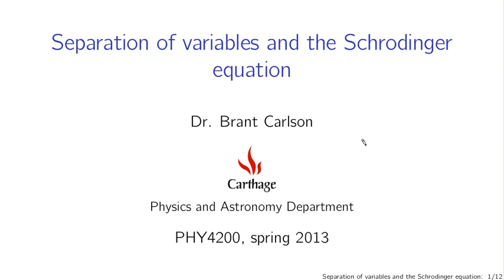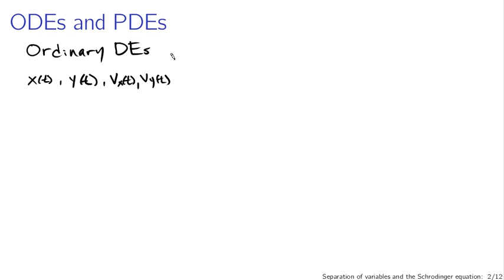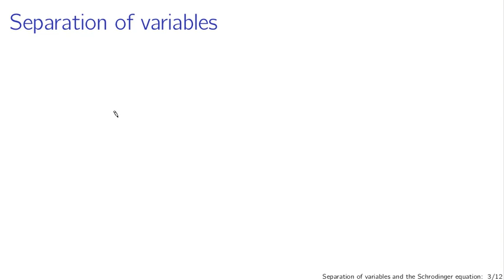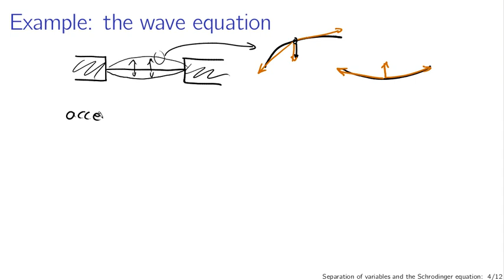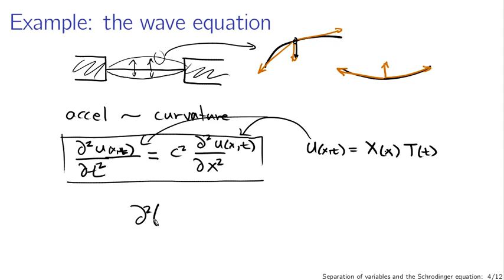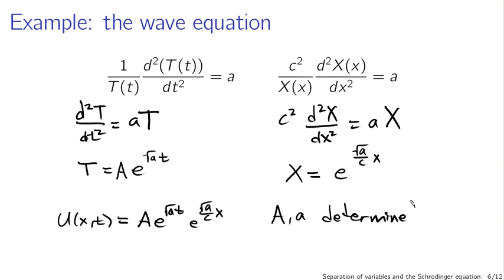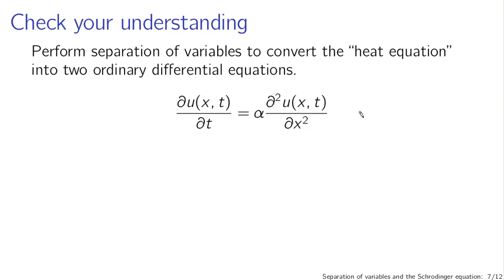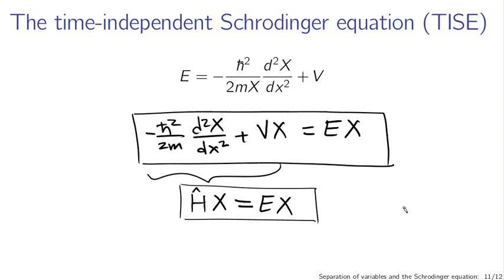Separation of variables and the Schrodinger equation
A brief explanation of separation of variables, application to the time-dependent Schrodinger equation, and the solution to the time part. (This lecture is part of a series for a course based on Griffiths' Introduction to Quantum Mechanics.